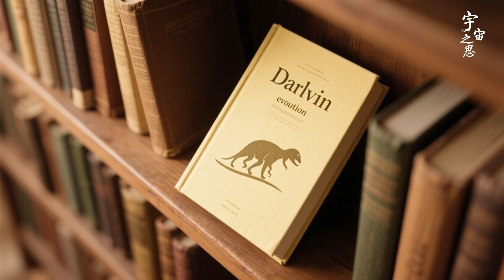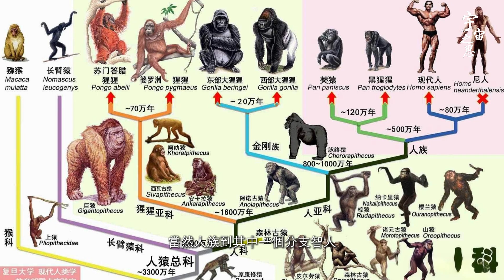爲什麽現代人類停止了進化？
为什么现代人类停止了进化？